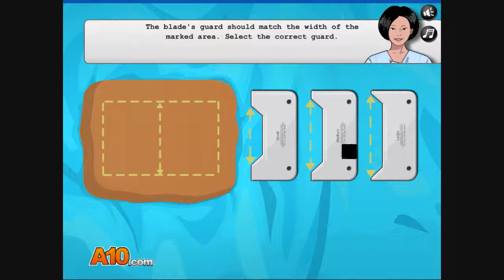Operate Now: Skin Surgery | GoldHusky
I genuinely felt... really sick by the end of this. Though that was probably due to the lack of oxygen going to my brain...